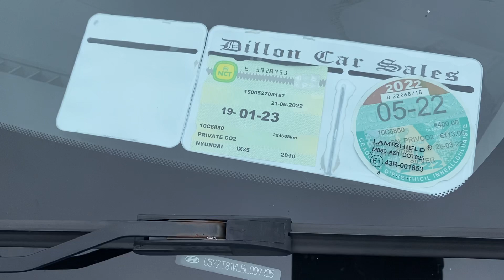July 1, 2022